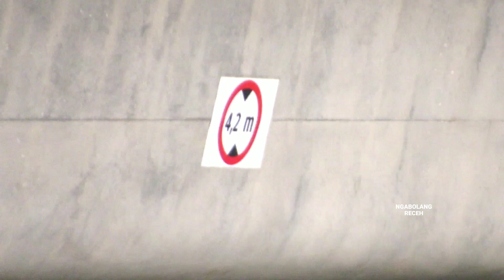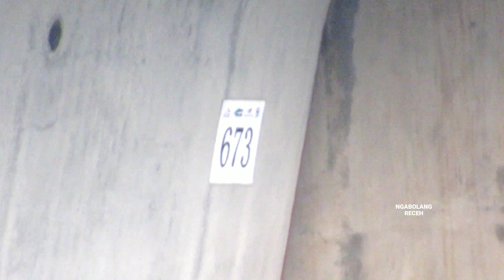NGEBUT PARAH! 23 Pilar Lagi Proyek Kereta Cepat Jakarta Bandung Menuju Seksi 2 KCIC KCJB Terbaru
update terbaru perkembangan proyek jalur kereta cepat jakarta bandung seksi 3, pemasangan box girder di jembatan layang 26A sepanjang 332 meter sebanyak 10 buah box girder, total 1.016 girder berhasil dipasang dari casting yard 4 bandung. Berlokasi di desa Palinggihan kecamatan Plered kabupaten Purwakarta, Jawa Barat.